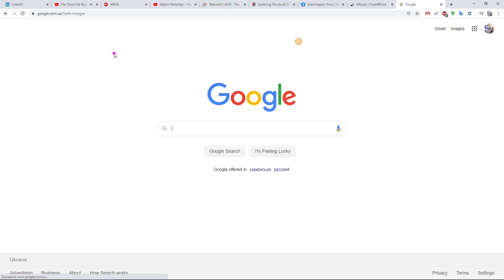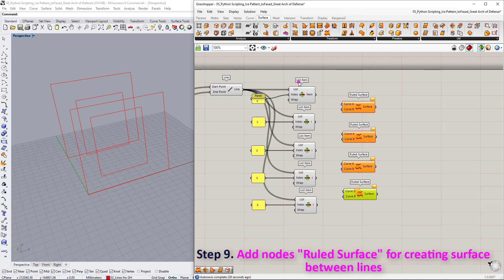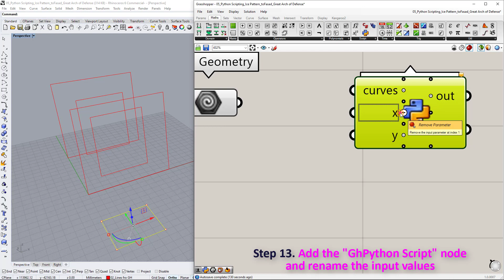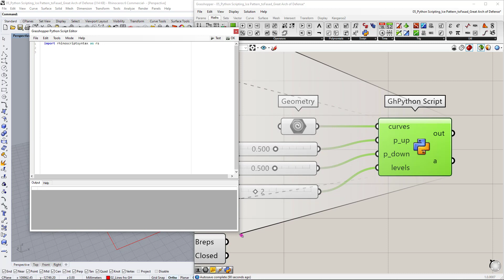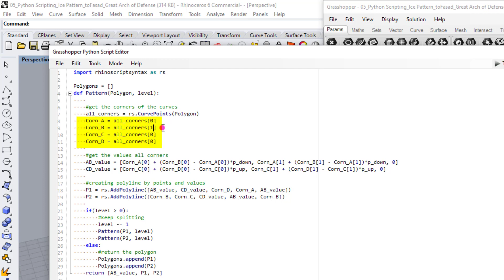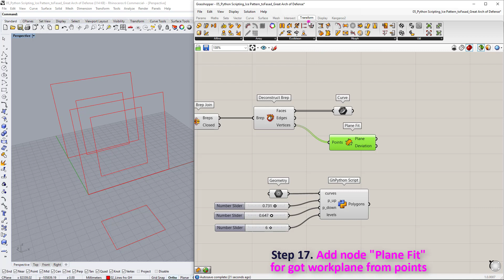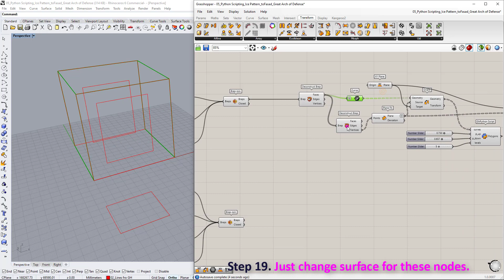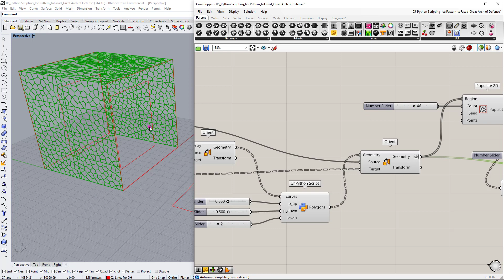05 - Grasshopper and Python. Different patterns on Facade Great Arch of Defense (Paris). RUS SUB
Hello everyone. This video demonstrates how to create a pattern in Python Script and transformation it on the facade of any building using Rhino and Grasshopper.

0:13  Step 1. Find information about the object.
0:22  Step 2. Download picture in Rhino.
0:40 - Step 3. The  picture needs to scale.
0:55 - Step 4. Create lines for facade.
1:22 - Step 5. Add curves in Grasshopper.
1:36 - Step 6. Add "Control Points" for curves.
1:47 - Step 7. Create new curves by points.
2:01 - Step 8. Use node "List Item" for got all lines in turn.
2:22 - Step 9. Add nodes "Ruled Surface" for creating surface between lines.
2:32 - Step 10. Add nodes "Brep Join"
2:45 - Step 11. Create other surfaces for facade.
3:38 - Step 12. Create square for testing the script of Python.
3:54 - Step 13. Add the "GhPython Script" node and rename the input values.
4:36 - Step 14. Writing code in node "Python Script".
7:13 - Step 15. Checking script.
7:50 - Step 16. Add node "Deconstruct Brep".
8:11 - Step 17. Add node "Plane Fit" for got workplane from points.
8:20 - Step 18. Add node "Orient" for change workplane.
9:54 - Step 19. Just change surface for these nodes.
10:15 - Step 20. Add node "Populate 2D".
10:37 - Step 21. Add node "Voronoi"
11:41 - FINALLY!